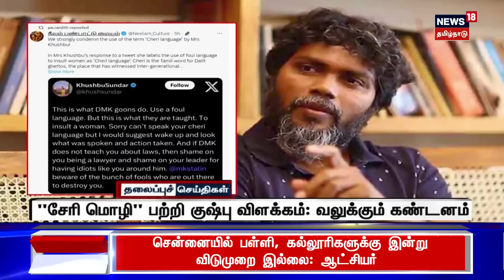காலை 7 மணி தலைப்புச் செய்திகள் - 23 November 2023 | Today Headlines | TN Rain Update